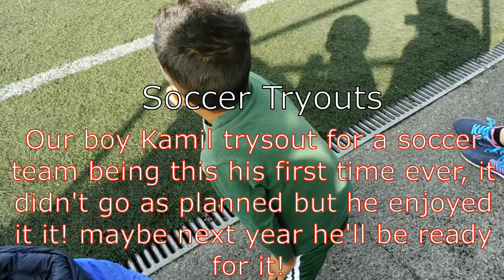Spain Soccer Tryouts 2017! | Daily Vlogs | Vlogtober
For the first time ever Kamil tries out for soccer, he had fun but wasn't really have it! Daily Vlog is fun! Our adventures in Spain keep getting better and better!